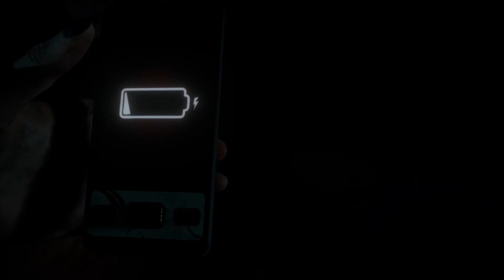Until Dawn - Episode 27 - Emily Survived Her Fall